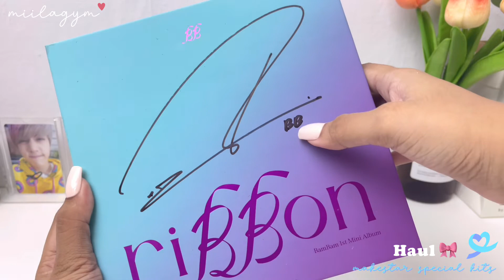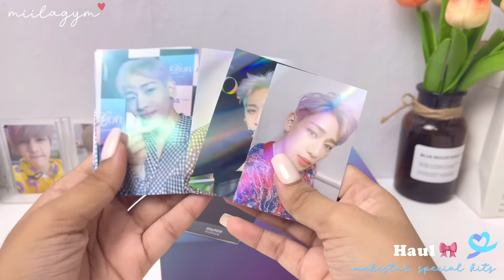[Unboxing] BAMBAM riBBon makestar special kit 🎀 | การ์ด60ใบในโลก!!! ได้บั้มไซน์แบมแบมอีกแล้ววว